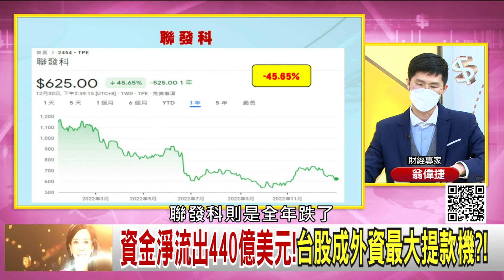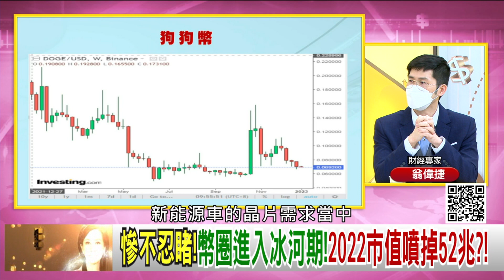精彩片段》翁偉捷:相當於1.32兆...【年代向錢看】2023.01.02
下載【年代電視】APP：
iOS平台：